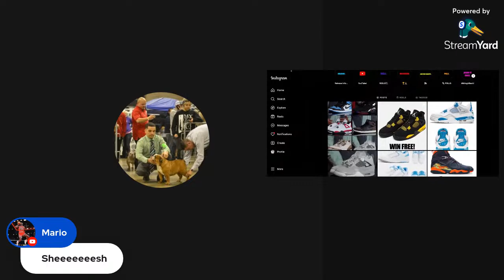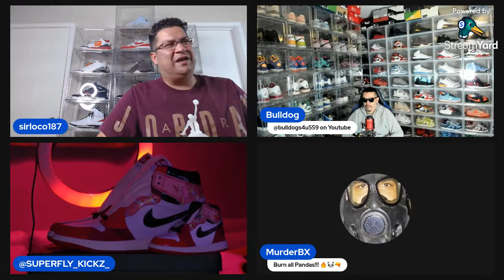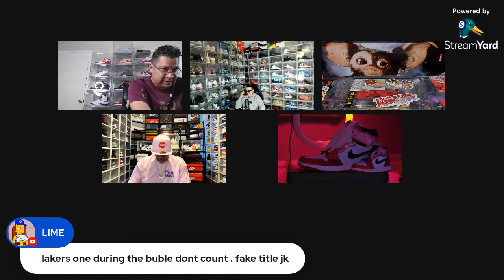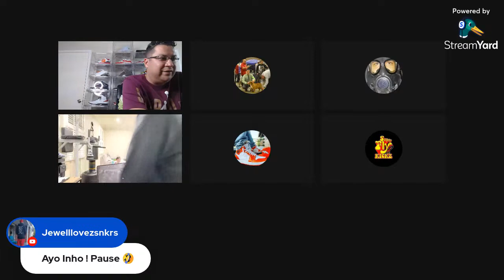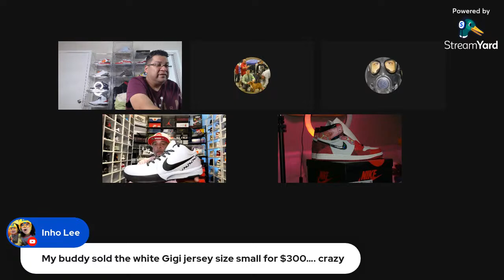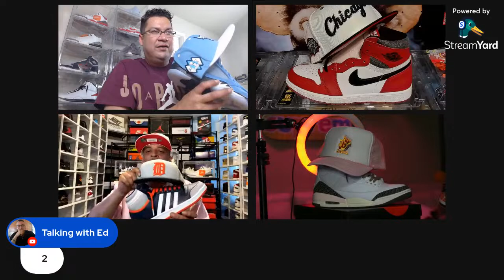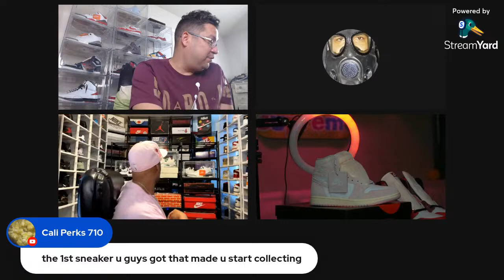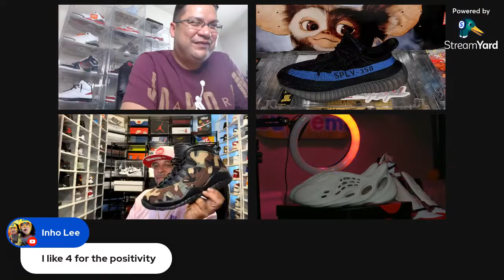Friday Night Live! Pull Through Special Unboxing Air Jordan 1 Low KO'Shadow'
Sneaker Topics and Much More